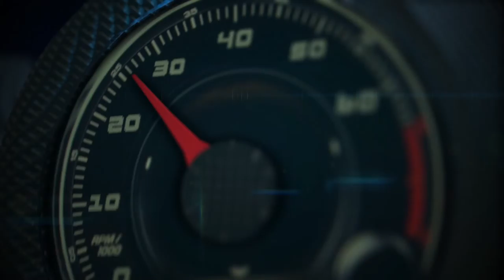Autos 0-60 - Michael Pevelvar, Head of Design Chevrolet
Michael Pevelvar, Head of Design Chevrolet